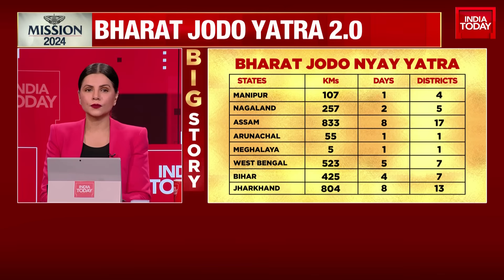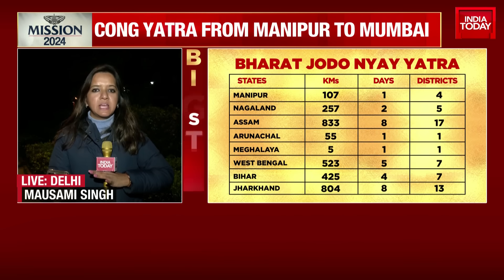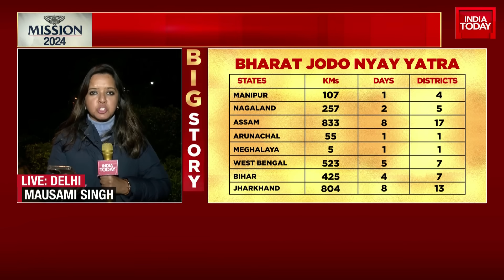Congress Launches Bharat Jodo Nyay Yatra 2.0 Aiming for 2024 Polls | Rahul Gandhi News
Congress is kick-starting Bharat Jodo Nyay Yatra 2.0, ahead of the 2024 polls. The campaign will start from January 14th in Manipur and will traverse 15 states to finally conclude in Mumbai, Maharashtra. It plans on covering over 6,713 kilometers whilst crossing through 337 Vidhan Sabha constituencies and 100 Lok Sabha areas within 160 days. Senior Congress leader Jairam Ramesh revealed the intricacies of this expansive strategy which is meeting criticism from some Congress alliances who lean towards building a stronger party foundation instead.